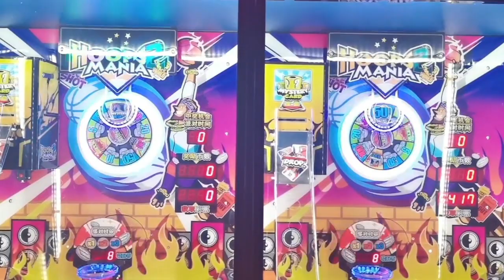Hoops Mania Coin Pusher